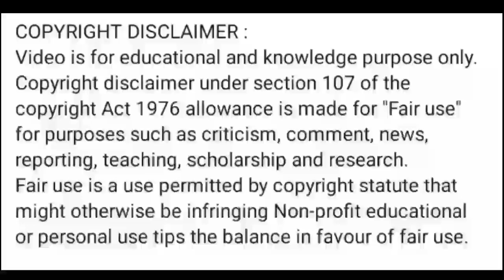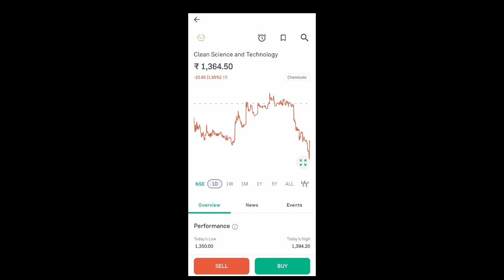clean science share news today l clean science share price today l clean sciences share news